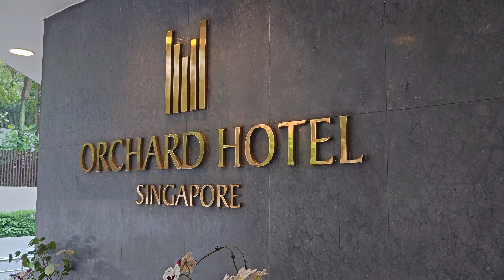聖地巡礼 宇宙よりも遠い場所/A Place Further than the Universe ドリアンショーへようこそ！の舞台、シンガポールへ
チャプター
0:00 オープニング
0:16 チャンギ空港
0:35 オーチャード駅周辺
0:53 オーチャードホテル
1:08 マクスウェル・フードセンター
1:58 マーライオン公園
2:28 エスプラネード・シアターズ・オン・ザ・ベイ
2:41 シンガポール・フライヤー
2:49 ザ ショップス アット マリーナベイ サンズ
4:14 シンガポール・フライヤー

宇宙よりも遠い場所 通称"よりもい"
2018年の冬クールに放映されたMADHOUSE制作のオリジナル作品。
放送から3年が経過する現在でも人気があり、作品の舞台となった
群馬県館林市ではキャラクターを活用した施策が現在も行われています。

高校生になってから何かをしたいと思っても一歩踏み出せなかった
玉木マリ（以降、キマリ）が、母親に会い（探し）に南極に行くという
小淵沢報瀬（以下、しらせ）と出会って共に南極を目指す物語。

南極を目指す中で、高校を中退しコンビニバイトをしていた
三宅日向（以下、ひなた）とアイドルで番組企画の一環として
南極に行くことになっていた白石結月（以下、ゆづき）を仲間に迎え
4人で民間南極観測隊の一員として南極に向かいます。

1クール13話構成で、前半の5話までが南極に行くまでの物語。
6話以降は南極を目指す・南極での物語となっています。
異なるバックボーンを持つそれぞれのキャラクターを掘り下げつつ、
4人で協力しながら目的に向けて頑張る姿はまさに青春物語といったところです。